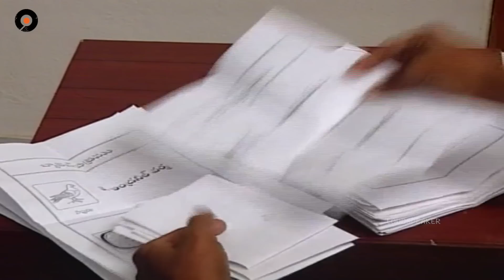Episode 40 | Chakravakam Telugu Daily Serial